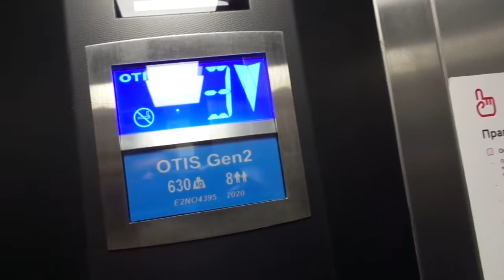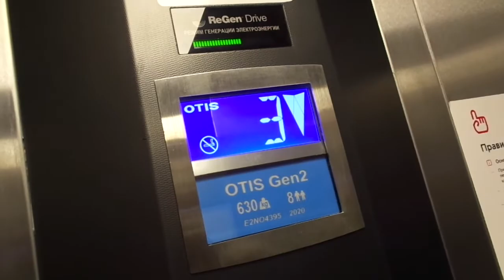BRAND NEW Otis Gen2 Premier MRL Tra. Ele. at Vorontsovskaya Metro Station, Obruchёvsky in Moscow, RU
SCREW YOU MOSCOW TRANSPORT FOR USING THIS SHIT!

---Platform elevator---
Brand: Otis (Craptis)
Type: MRL Traction
Capacity: 630kg / 8 Persons
Model: Gen2 (GenPoo) Premier
Fixtures: ?
Floor served: 3(1, ^2^, *3*)
Serial: E2NO4395
Speed: 1.0 m/s